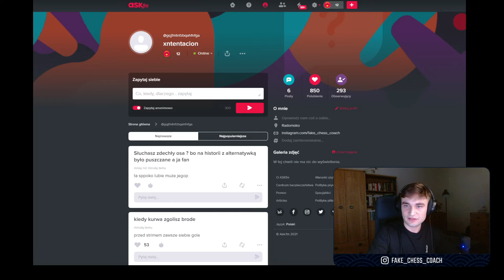Bartosh o Ewronie